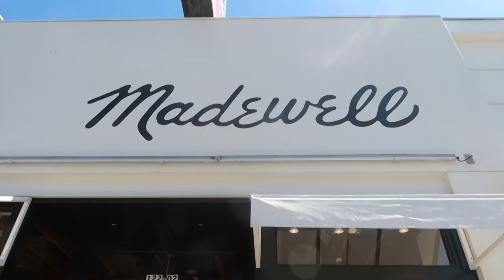Size 2 & Size 14 Try on the Same Outfits from Madewell!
Brutally honest review of Madewell with Sierra Schultzzie & Lisbug! In this inside the dressing room try on haul, we're trying on the same outfits in a size 4 & size 14 at madewell. I love seeing how the same clothing can fit different body types and sizes, like a midsize curvy body vs a petite body.
❤ OPEN ME!

Follow Me//